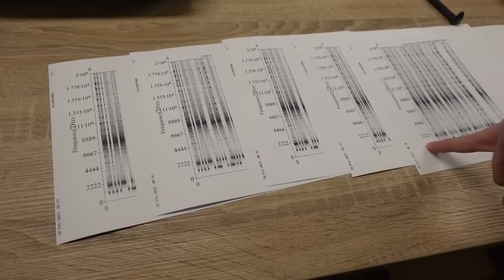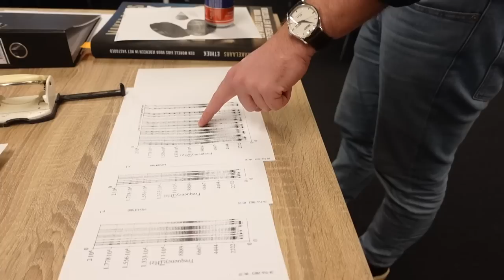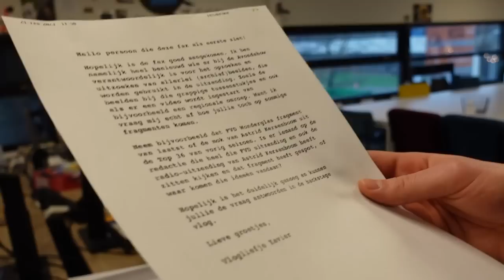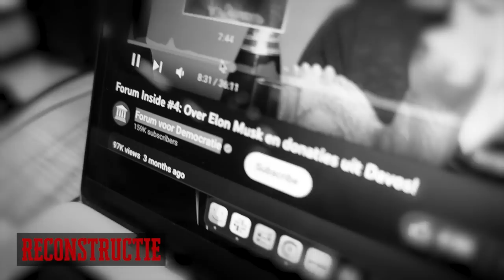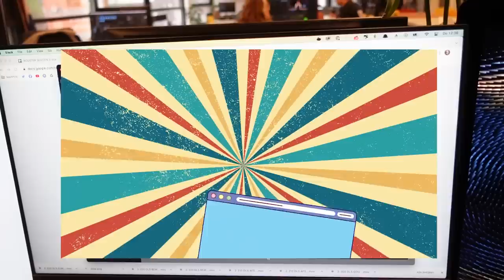Weird Al Yankovic & Malle A. Lubach - DE AVONDSHOW BACKSTAGE - VLOG 015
In de vijfde backstagevlog van het derde seizoen van De Avondshow ben ik op zoek naar vloggoud en stabiele shots, is er een reconstructie en hebben we een kartonnen Jonathan en een echte wereldster! ★ Wil je me iets sturen? Leuk joh!